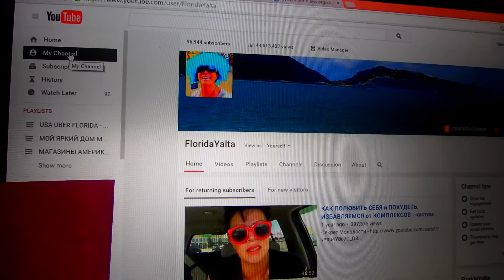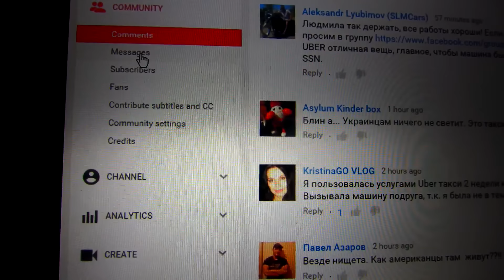КАК НАПИСАТЬ ЛИЧНОЕ СООБЩЕНИЕ в YouTube ПОЛУЧИТЬ FloridaYalta